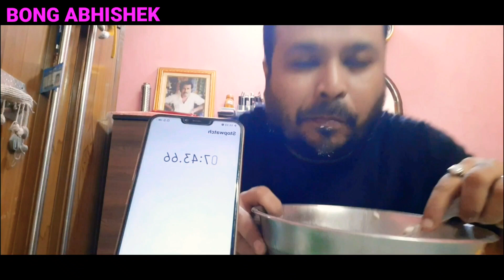Dudh Muri Challange Gone Extremely Funy🤣bangla